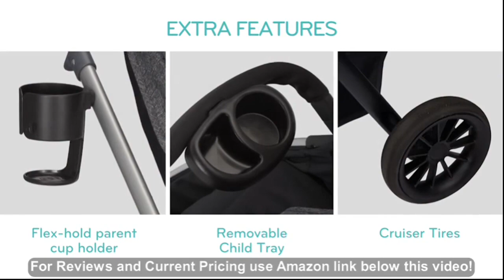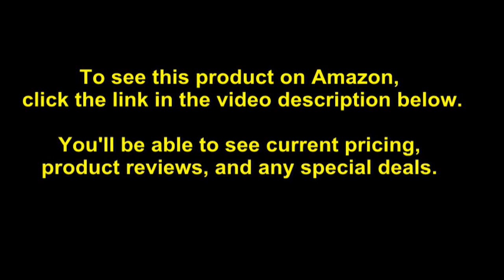Evenflo Pivot Modular Travel System, Lightweight Baby Stroller, Sleek & Versatile, Easy Infant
- Amazon Quick Link!

PRODUCT DESCRIPTION - Color:SandstoneThe Evenflo Pivot Modular Travel System is the multipurpose travel stroller you've been looking for. This exceptional multipurpose carriage, stroller, and car seat combo is a durable travel stroller that includes the Sarema Infant Car Seat and Safe Zone Base. The Sarema Infant Car Seat features an anti-rebound bar that limits the amount of rebound movement experienced in a frontal impact. The modular frame can be configured with up to 6 modes of use. It is reversible, with a rear-facing height ranging from 17 to 32 inches, allowing baby to face in or out, while the seat can easily convert to carriage, travel system, and frame stroller modes.This car seat with handle and multipurpose travel seat has been rollover and side-impact tested, while our integrated belt lock-off system provides peace of mind that the base has been securely and correctly installed. The Evenflo Sarema Infant Car Seat has been designed and tested for structural integrity at energy levels nearly two times the federal crash test standard. We've also tested this system to simulate a side-impact event and rollover event. Plus, it includes a stay-in-car base that allows for a quick and safe infant car seat connection from stroller to car and vice-versa. Large tires make it easy to navigate over multiple surfaces. The stroller has a maximum weight of 50 pounds, with height recommendations of up to 38 inches (96 centimeters). For nearly 100 years, Evenflo has been a trusted source of precision-manufactured, high-quality child-safety equipment engineered for real-life situations. Additionally, all Evenflo car seats and strollers include ParentLink customer-service perks like real-time chat and free live video installation support.

Plastic and metal parts may be wiped clean with mild soap and water and dried with a soft cloth. Do not use abrasive cleaners or solvents. TRUSTED FOR NEARLY 100 YEARS: Evenflo has been a trusted source of quality-built child-safety systems for almost 100 years. The real-life design that goes into each of our products has been engineered for everyday use. MULTIPLE HANDY FEATURES: The Evenflo Pivot Modular Travel System also includes an oversized storage basket, a safe-zone base, and a blanket boot. A large canopy and removable arm bar make baby transfer easier and improve comfort. Machine wash removable seat pads separately in cold waterâ€“delicate cycle. NO chlorine bleach. EASY INFANT CAR SEAT TRANSFER: This car seat and stroller combo has been designed with a stay-in-car base that allows for a quick and safe infant car seat connection from stroller to car and vice-versa. VERSATILE & LIGHTWEIGHT: The Evenflo 3-piece stroller set features a modular frame with 6 modes. The reversible mode permits your baby to face in or out, while the seat converts to carriage, frame stroller, or travel system mode with ease. FLEXIBLE INFANT TRAVEL SYSTEM: The Evenflo Pivot Modular Travel System is a car seat and stroller combo featuring the Sarema Infant Car Seat and Safe Zone Base, infused with parent- and child-friendly accessories.

Shipping Weight: 43.8 pounds. Amazon Best Sellers Rank: #2,566 in Baby. Customer Reviews: 4.2 out of 5 stars 563 customer reviews. ASIN: B071VHBYX8. User manual Wheel type: Cruiser. Tray features: Removable. Is portable: No. Seating capacity: 1.00. Forward-facing maximum child weight: 50 Pounds. Dishwasher safe: No. Batteries required: No. Best uses: Travel System. Style: Only Travel System. Number of items: 1. Additional product features: Storage Basket. Maximum weight recommendation: 35 Pounds. Minimum weight recommendation: 4 Pounds. Item model number: 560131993A. California residents: Click here for Proposition 65 warning. UPC: 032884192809. Product Dimensions: 19.8 x 21.7 x 34.3 inches. Item Weight: 38.5 pounds.